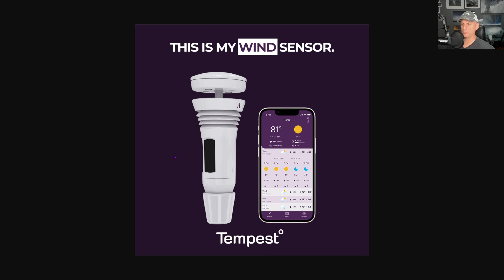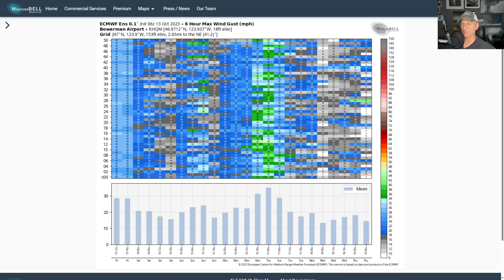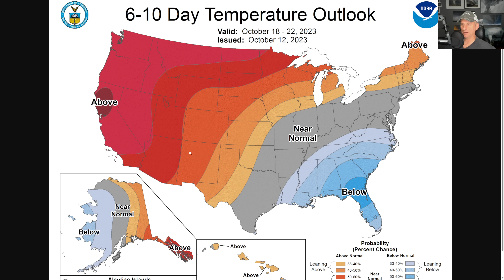Systems approach, Typhoon enters westerlies!